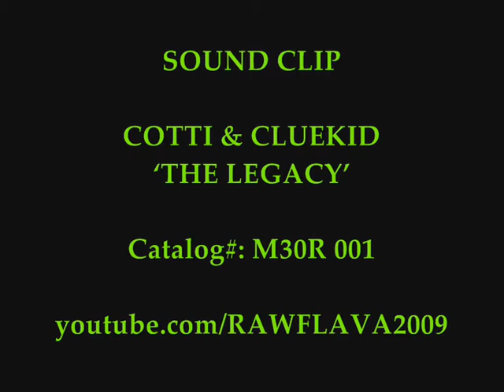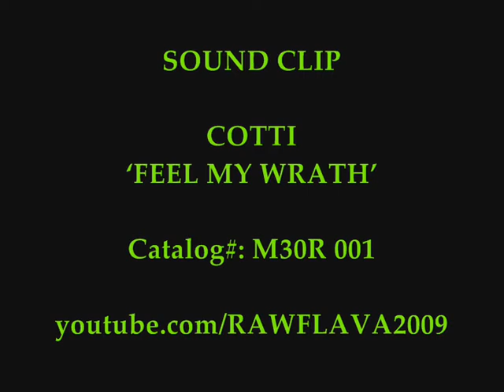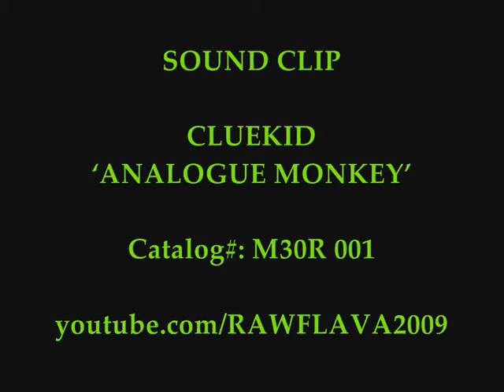COTTI & CLUEKID - THE LEGACY EP (3 Clips)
Sound-byte! (M30R 001)
***RARE 12" DUBSTEP VINYL***